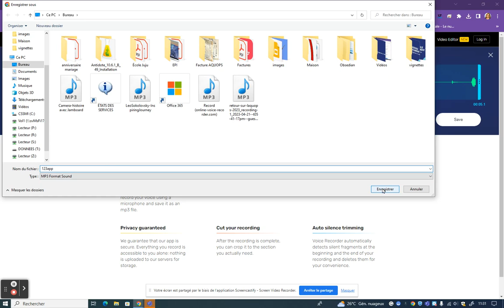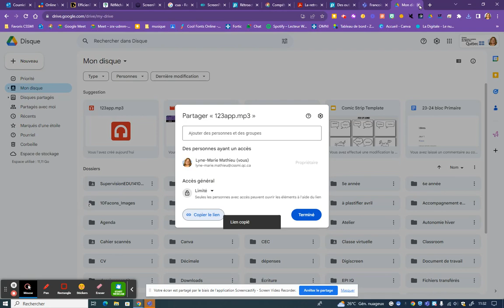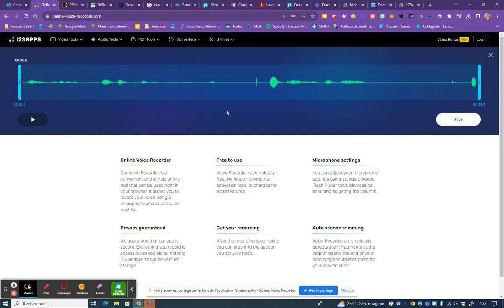Rétroaction: Voice recorder 123APPS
Comment enregistrer votre voix et partager le document audio dans un document avec Voice recorder de la ressource 123APP.com